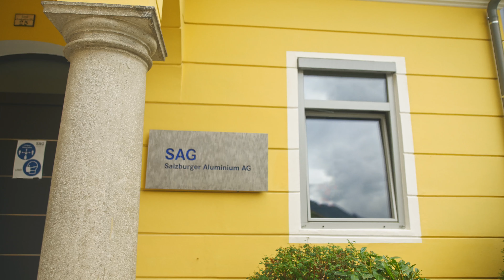Karin Exner-Wöhrer - Geschäftsführerin der Salzburger Aluminium AG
Karin Exner-Wöhrer, CEO der Salzburger Aluminium Group, über das Unternehmen, seine Ziele und Produkte, die Leichtigkeit in den Fahrzeugbau bringen und wesentlich zu einer nachhaltigen Mobilität beitragen.